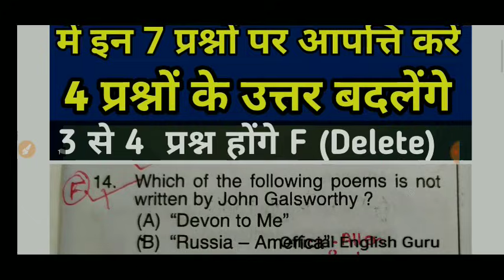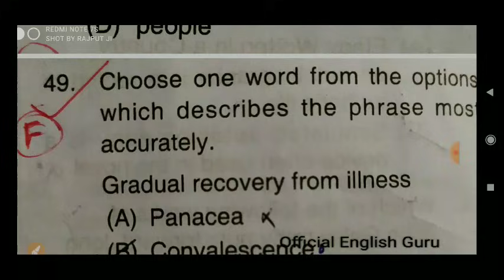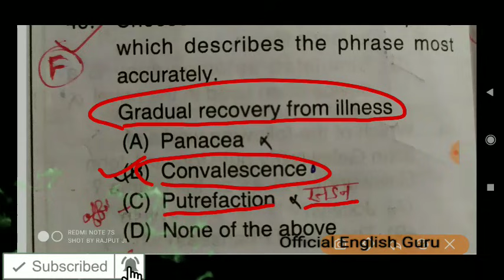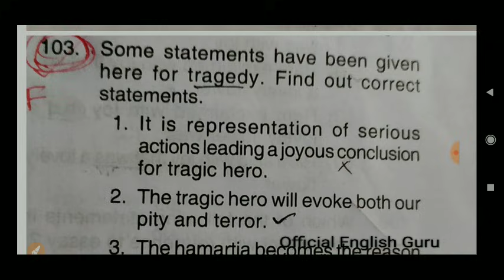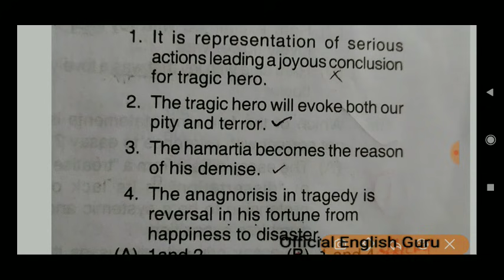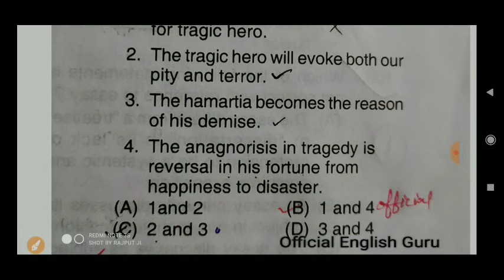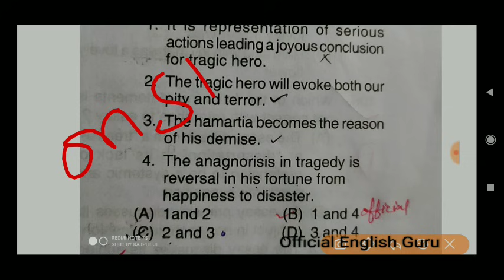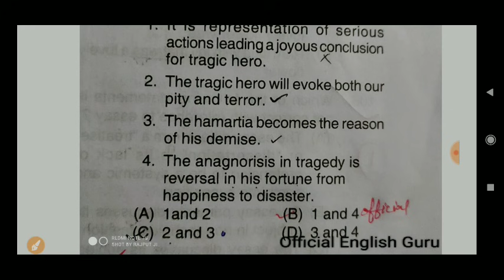TGT English Official Answerkey।TGT English expected cutoff 2021।टीजीटी इन प्रश्नों पर करें आपत्ति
Hi.. Aspirants of TGT and PGT ! I am presenting this video of टीजीटी पीजीटी परिणाम कब होंगे जारी व कटऑफ क्या रहेगी।

If you like this ,plz share it to yr frndz also.Thanks 🙏

UP TGT PGT INTERVIEW LETTER DOWNLOAD KESE KAREN:-

This video is for educational purpose only.Copyright Disclaimer Under Section 107 of the Copyright Act 1976 allowance is made for "fair use"for purposes such as criticism, comment, news ,reporting, teaching, scholarship, and research.Fair use is a use permitted by copyright statute that might otherwise be infringing.